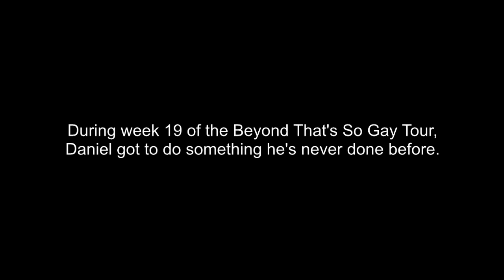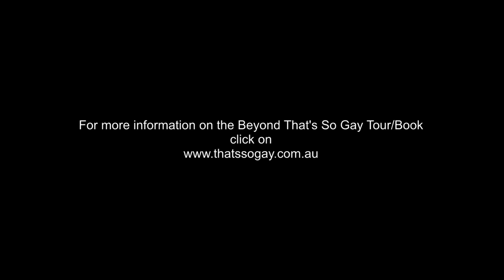A New Experience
Daniel talks about doing something he's never done before.